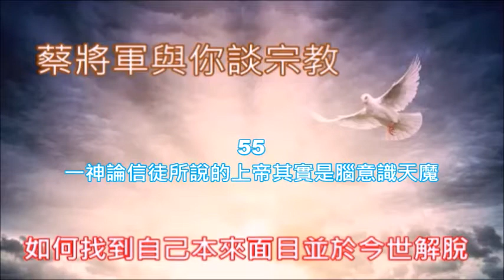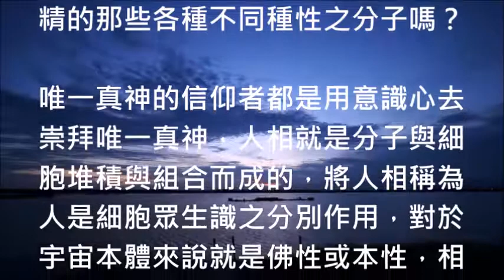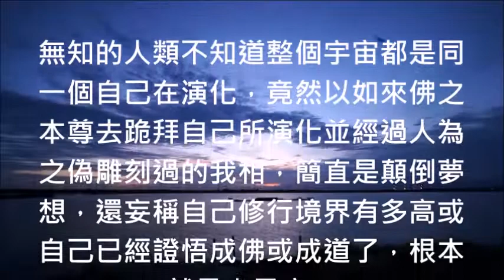蔡將軍與你談宗教 55 一神論信徒所說的上帝其實是腦意識天魔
[蔡將軍與您談宗教〕

55
一神論信徒所說的上帝其實是腦意識天魔

天主教徒、東正教徒、猶太教徒、基督教徒、耶穌基督後期聖徒教會信徒他們認識真正的上帝嗎？當然不認識因為，他們口中與腦意識中的上帝並不是真正無所不在的真上帝，如果是的話，那麼，怎麼可能還需要祈禱？

那麼，他們這一些宗教在教堂或教會裡面傳教、佈道與傳福音的牧師、神父、樞機主教、總主教、區主教、主教與長老們他們認識真正的上帝嗎？當然也是完全不認識的，否則，他們怎麼會有三位一體與二位一體爭論？

何謂 “唯一真神”？難道說其他宗教信仰所崇拜與供奉的神都是假神嗎？如果這一個論點可以成立的話，那麼，上帝無所不在這一句經文便是一句大妄語，何以故？因為上帝既然是無所不在，又哪裡還會有什麼假神存在？

既然牧師說聖父、聖子與聖靈都是神所以神是三位一體的，這不是在與唯一真神之論點唱對台戲嗎？既然聖父是神、聖子是神、聖靈是神那怎麼能夠妄稱是唯一呢？可見，全世界的唯一真神信仰者通通都不了解上帝啊！

自己根本不了解所信仰的對象就胡亂與盲目的去相信，這就是迷惑的信仰簡稱為 “迷信”，其次，上帝創造宇宙的時候，祂是在宇宙裡面創造宇宙或宇宙外面創造宇宙呢？如果，在宇宙內創造宇宙，那麼宇宙何需祂創造？

如果，上帝是在宇宙之外創造宇宙的話，那麼，這一個上帝與原來的宇宙又是誰創造的呢？眾所周知在科學上有平行宇宙之論，那麼，請問一神論的信徒，您們的上帝到底是創造哪一個宇宙呢？而另一個是何神創造的？

人類最大的悲哀就是對宇宙真相的無知而用意識去迷信自己以外的仙?佛聖、菩薩羅漢、妖魔鬼怪與魑魅魍魎啊！娑婆世間無明眾生雖然都在信神與拜神，但是，非常可悲的事就是對於 “神”這一個字之真諦完全不了解。

何謂 “神”？神就是分子堆積、排列與組合所構成之物體的作用，所以，門的作用謂之門神，灶的作用謂灶神，那麼，為什麼又會有什麼 “唯一真神” 與 “真神”之別呢？原來萬物本質之分子是肉眼所不能見的真正作用，所以才會稱為 “真神”。

其次，分子是屬於萬物之本質，其本身是量子，所以，分子在整個宇宙的演化過程之中是呈現出量子疊加與量子糾纏狀之態，故在分子的法界之中一即是無量，無量即是一，所以，沒有第二個真神之存在，因此，才會有這個 “唯一真神”。

故， “唯一真神”這一句話並不是站在人類意識分別的角度來說的，而是站在整體宇宙的演化過程之中在表示整個宇宙所有的分子才是現象界宇宙一切物體他們產生作用的真正原因啊！例如酒精之作用難道是表面的液態水嗎？難道不是組合酒精的那些各種不同種性之分子嗎？

唯一真神的信仰者都是用意識心去崇拜唯一真神，人相就是分子與細胞堆積與組合而成的，將人相稱為人是細胞眾生識之分別作用，對於宇宙本體來說就是佛性或本性，相是虛妄的，所以才會有不要拜偶像之經文內容。

沒有次粒子、基本粒子、元素這些本質就不可能會演化出分子出來，沒有分子的堆積、排列與組合就不可能演化出日月星辰、山河大地、動物植物與金銀銅鐵，所以整個宇宙的分子才會稱之為 “上帝”與 “唯一真神”就是這一個道理啊！

那麼，為什麼唯一真神會 “三位一體” 呢？其實道理非常的簡單，萬物之現象來自於萬物之本質時，萬物之本質稱為 “聖”，因為本心本性就是構成萬物本質這一個聖，所以才會稱之為聖人就是這個道理，因為，人相是虛妄的故世間無聖人。

分子裡面的元素謂之 “聖靈”，分子的本身謂之“聖父”，分子組合成八萬四千種法門與種性稱為 “聖子”，沒有這三種之組合就不可能演化出有形的物體出來，所以，才會有三位一體的唯一真神即是此意，西方三聖與華嚴三聖也是同樣道理。

“華”就是佛，“嚴” 就是本來面貌，所以，物體裡面的世界謂華嚴世界，物體表相的世界稱之為華藏世界，所以華嚴三聖就是在指萬物本質的三種組合，而西方三聖則是在指整個現象界宇宙物體與能量演化之三種組合體。

無知的人類不知道整個宇宙都是同一個自己在演化，竟然以如來佛之本尊去跪拜自己所演化並經過人為之偽雕刻過的我相，簡直是顛倒夢想，還妄稱自己修行境界有多高或自己已經證悟成佛或成道了，根本就是大愚痴。

分子謂之 “天”，分子的法界謂天堂，由分子所堆積、排列與組合而形成的各種物體，不論是本質或是現象皆是同一個自己，如果認為不是而以細胞眾生識之意識分別出去分別祂們的話通通都稱為天魔，因此，唯一真神信徒所說的上帝即是他們腦意識天魔。